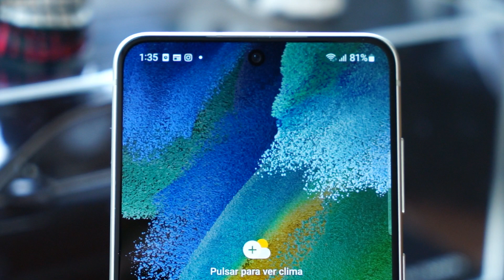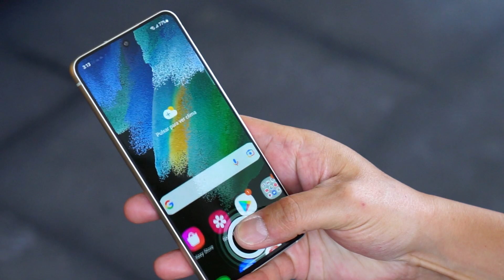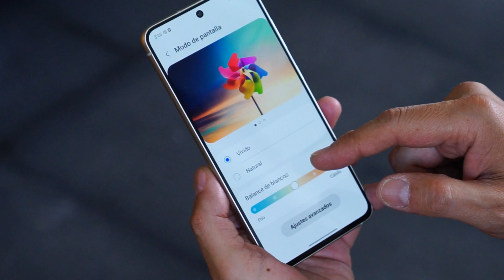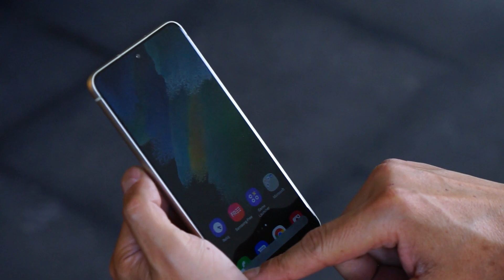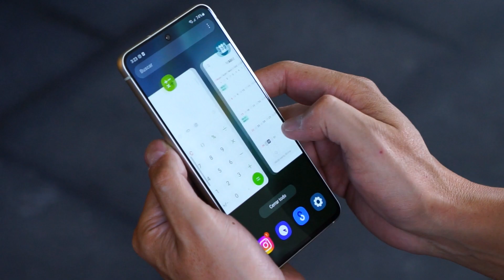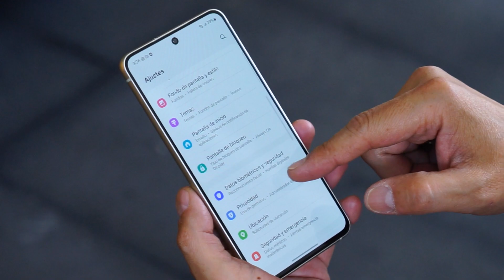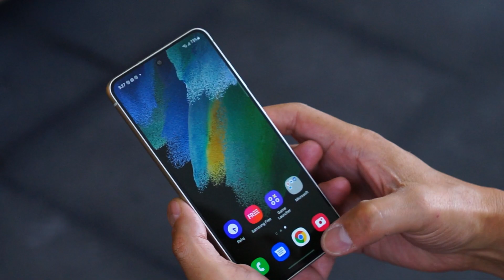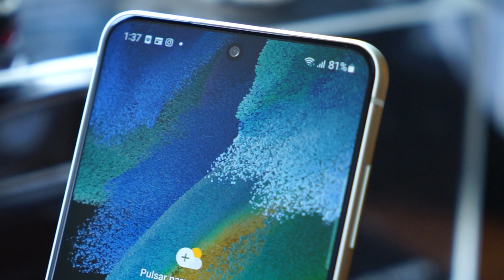Reseña Galaxy S21 FE | Gama alta a un precio razonable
Probamos el Samsung Galaxy S21 FE, un celular que extrae lo mejor de la familia Galaxy S y lo coloca en un celular con un precio más asequible para quienes quieren tener una experiencia de gama alta sin tener que invertir demasiado dinero.
Por supuesto, se sacrifican algunas especificaciones y materiales, pero la experiencia en gama alta es redonda con cámara, desempeño y pantalla.

00:00 Intro Galaxy S21 FE
00:35 Diseño Galaxy S21 FE
02:05 Pantalla Galaxy S21 FE
03:59 Desempeño Galaxy S21 FE
05:14 Sistema operativo Galaxy S21 FE
06:09 Batería y carga Galaxy S21 FE
07:21 Cámaras Galaxy S21 FE